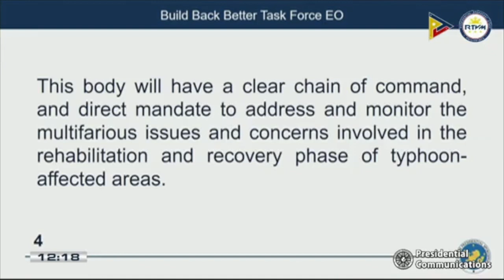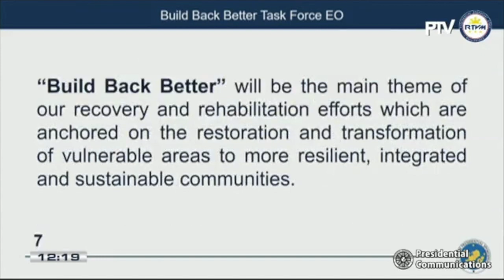Palace crafts EO to create new task force for typhoon-hit areas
Malacañang has started crafting an executive order (EO) creating a task force dedicated to disaster preparedness and post-calamity rehabilitation and recovery efforts, presidential spokesperson Harry Roque said Monday.